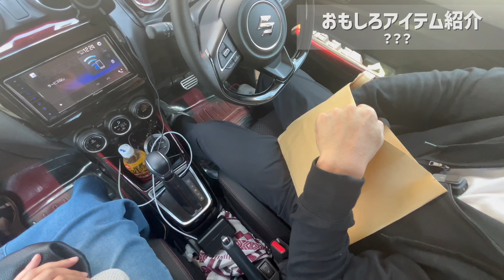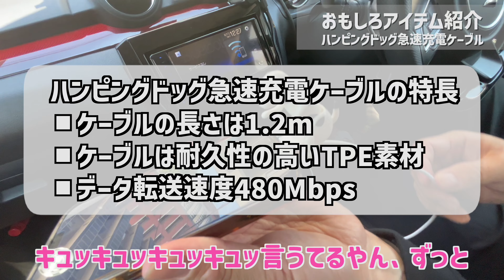オススメ⁉️スイフトスポーツに超おもしろ充電ケーブル設置してみた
新シリーズ【おもしろアイテム】第2弾
今回はZC33Sスズキ スイフトスポーツでスマートフォンを充電すべく、とても可愛くて面白い充電ケーブルを買ってみました。

⚫︎面白いハンピングドッグ急速充電器ケーブル、野良犬UsbタイプCデータケーブル、iPhone AndroidType-Cポータブル携帯電話のさまざまなモデルに適しています (white, For IPhone)

⚠️iPhoneのライトニングケーブルの場合はMFI認証の表記が見つかりませんでしたので、あらかじめご了承願います。